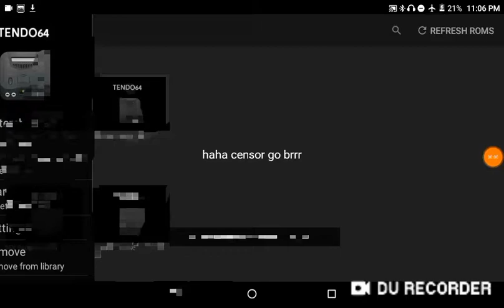Project power 95 is gud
Koji kondo owns the music noobs

No download beta noob- wait I'm a beta noob

GODNABIT